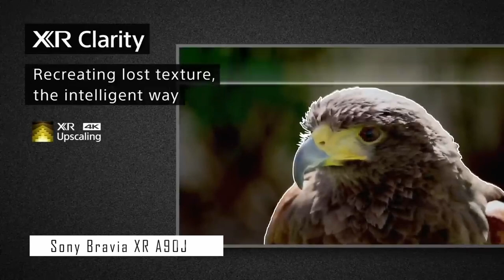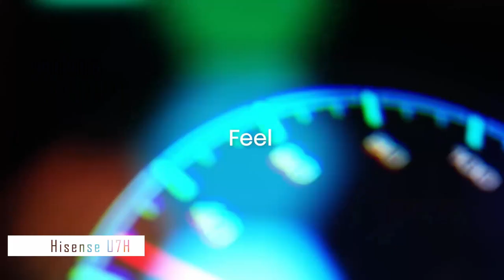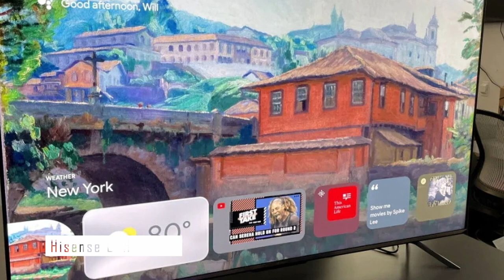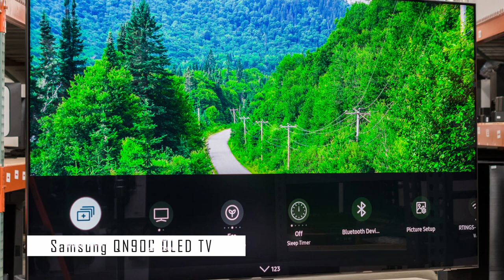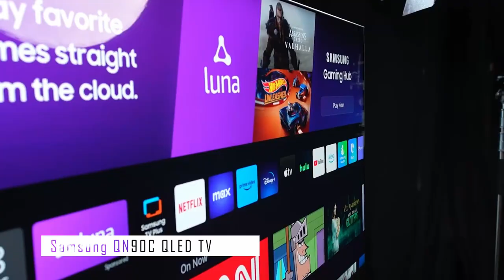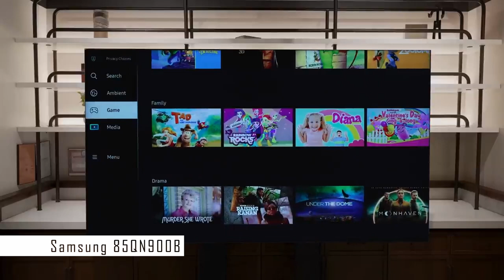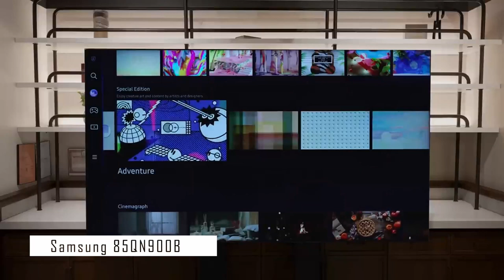Big Screen Entertainment: Top Picks for the Best 85-Inch TVs in 2024!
‖‖‖   ALL PRODUCT PURCHASE LINKS  [ FOR US, UK, CA, etc. ]  ‖‖‖‖

1⌉ Samsung 85QN900B ⁞
2⌉ LG OLED83C3 ⁞
3⌉ Samsung QN90C QLED TV ⁞
4⌉ Hisense U7H ⁞
5⌉ Sony Bravia XR A90J ⁞

FOR INDIA  ↡↡↡

1⌉ Samsung 85QN900B ⁞
2⌉ LG OLED83C3 ⁞
3⌉ Samsung QN90C QLED TV ⁞
4⌉ Hisense U7H ⁞
5⌉ Sony Bravia XR A90J ⁞

Today, we're bringing you the definitive list of the Top 5 Best 85 inch TVs for 2024. 📺

Each of these TVs offers an immersive home theater experience and is packed with high-end TV tech. From advanced detail and motion processing to vibrant HDR, these TVs make every pixel look its best.

Techy Mechy is a participant in the Amazon Services LLC Associates Program. I earn through amazon associates from qualifying purchases.